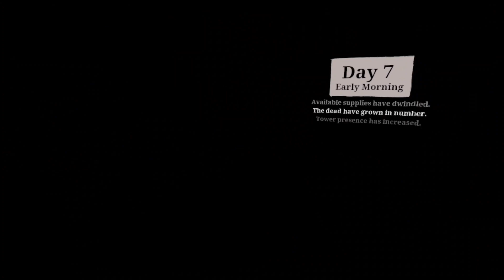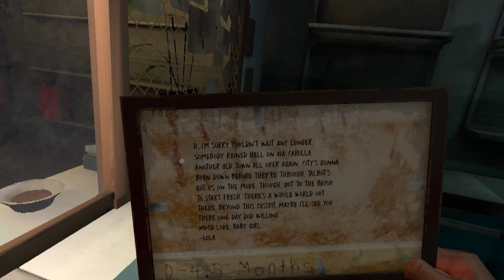TWD: S&S Retribution Ep.3 [HE BURNED MY BOAT?!?!]